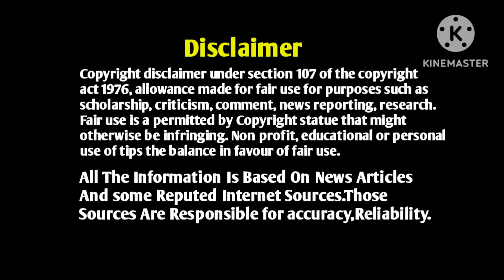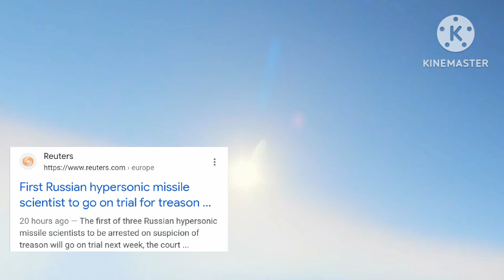Indian Defence News|Russia Angry On China,Russia Big Achievement|Telugu Defence News